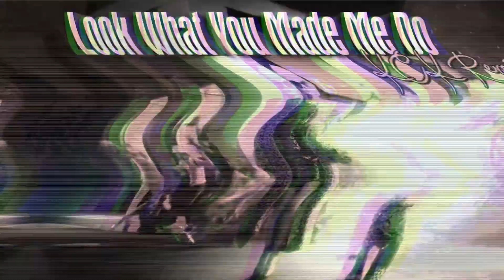Look What You Made Me Do (KCK Remix)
Musics used:
The Man